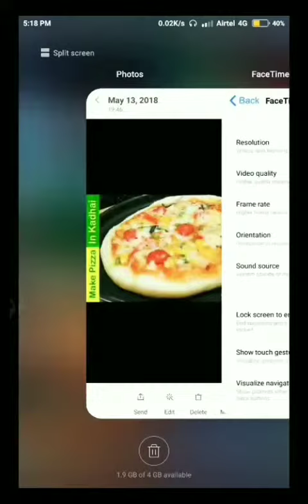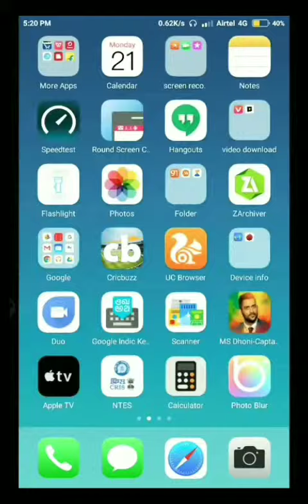Real ios 11 theme with recent app for your xiaomi mobile(no root)